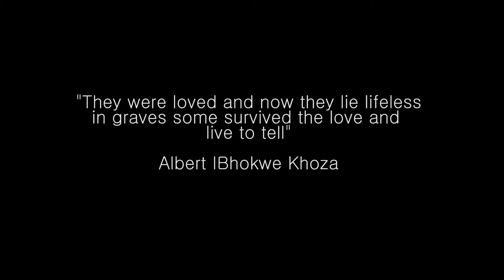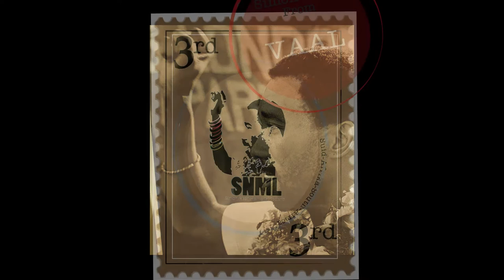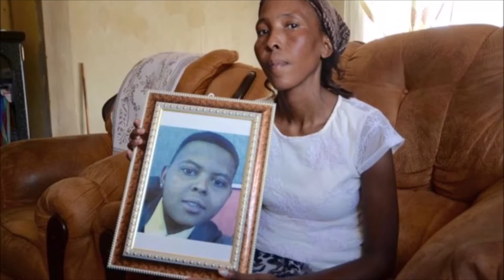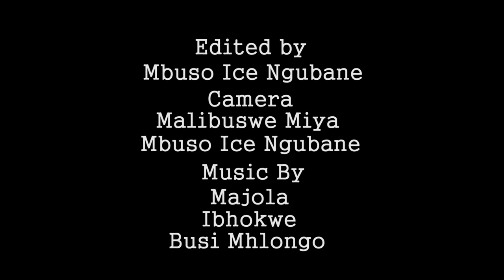Simon Nkli Lecture 2016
Simon Nkoli Lecture produced by Mbuso Ice Ngubane